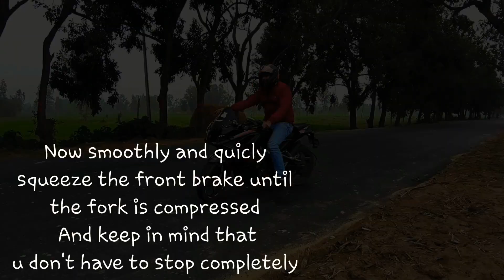HOW TO DO A ROLLING STOPPEI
Helllo guyyzz
This video is about how to do a rolling stoppei .

Aap kbhi stunts try kre to private place or safety gears k sath kre

Agr aapko stoppei psnd ayi ho to like krdena or video ko share kro

Always wear a good quality helmet while riding
N always wear seatbelt while driving .

Thnxxx for watching milte h inshallah next vid m